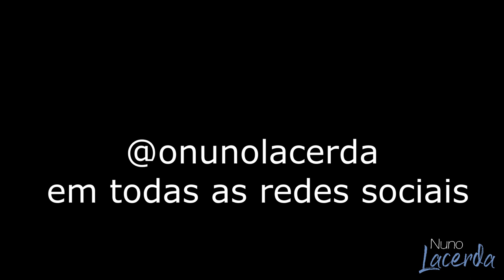Nuno Lacerda - Testando novas piadas - Stand-up Comedy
Dá like, subscreve e essas merdas.